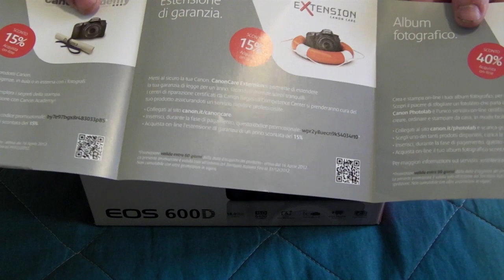Canon EOS 600D (Rebel T3i) - Unboxing ITA HD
Finalmente mi è arrivata tra le mani questa favolosa reflex, che in realtà userò principalmente per lavori video, ma anche per il canale. Già provato il tutto, e la qualità è veramente sensazionale, in tutti i sensi!

Vi invito a lasciare un voto e un commento :)